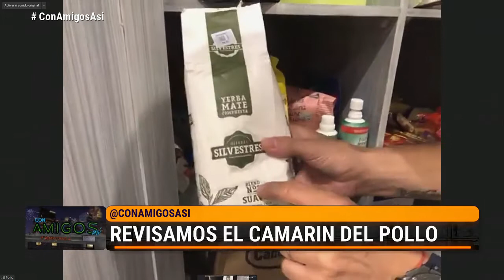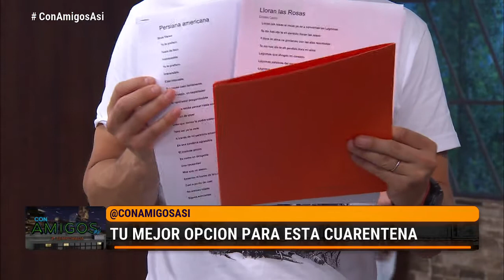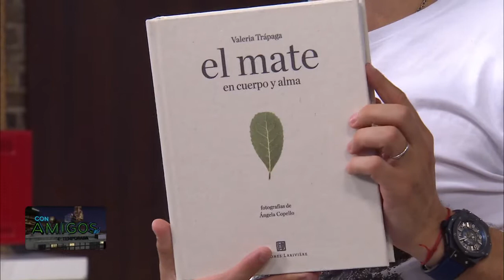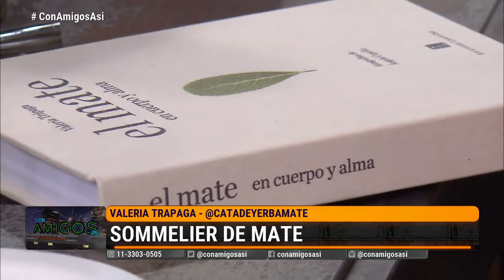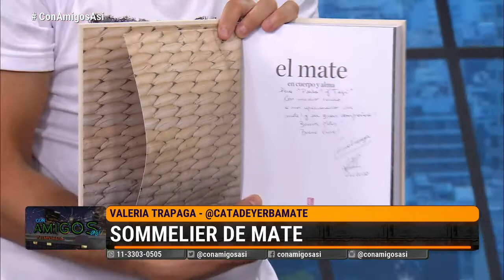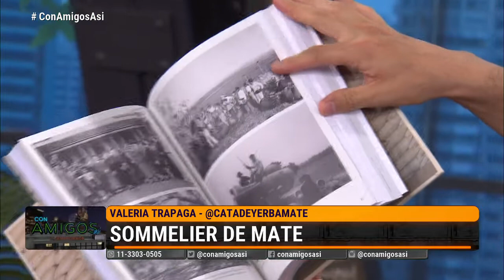CON AMIGOS ASÍ - PROGRAMA 10/12/2020